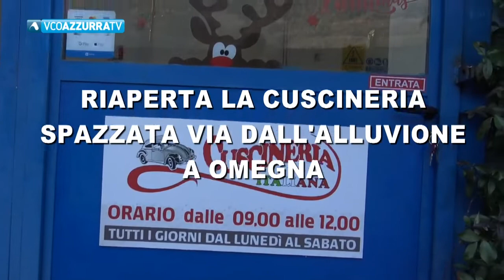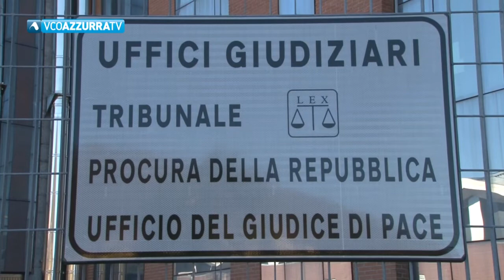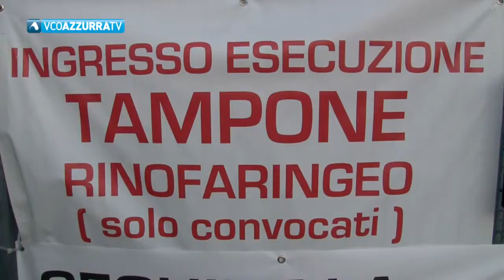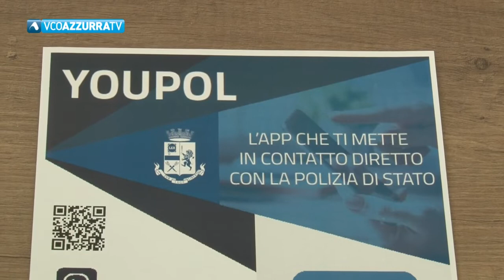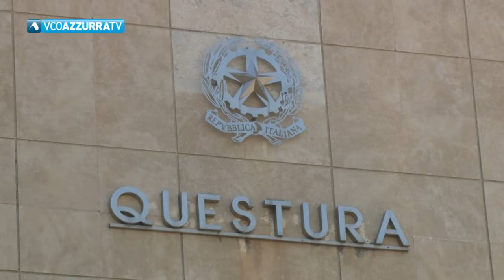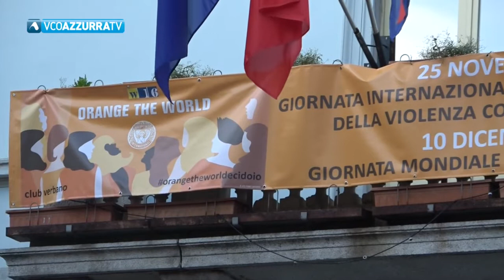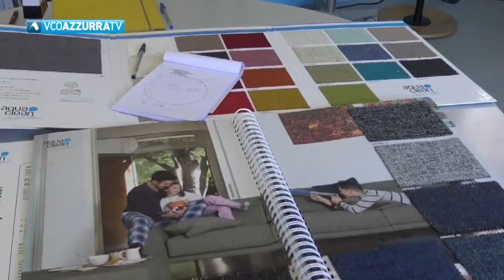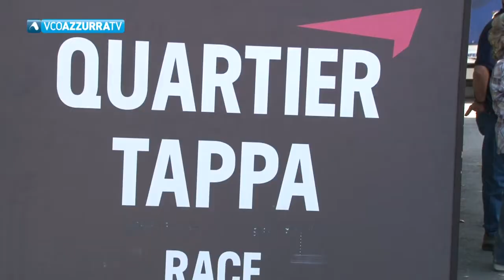VCO NOTIZIE 25 NOVEMBRE 2020